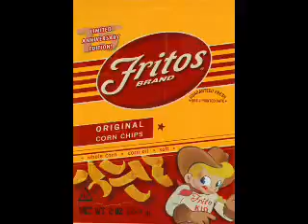Larry Groce - Junk Food Junkie